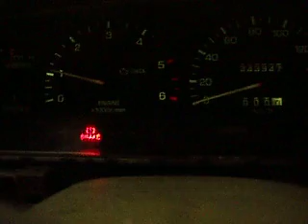I think i need an exhaust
Something tells me more than 1.3m of 2.75" exhaust might be useful...